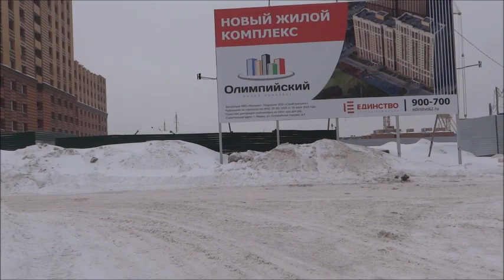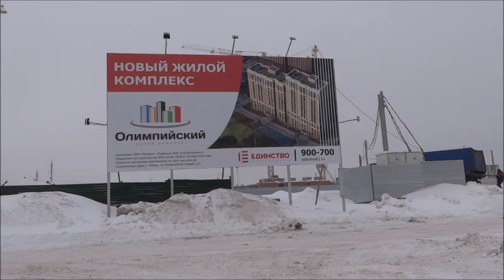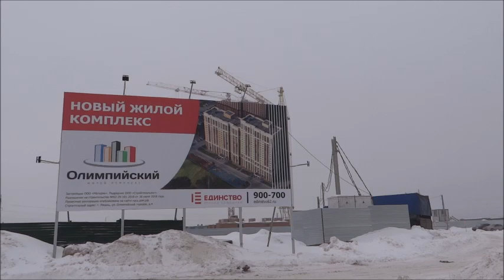ЖК Олимпийский Рязань Единство купить квартиру Телков Сергей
Продажа квартир в Рязани от застройщика Единство ЖК Олимпийский.